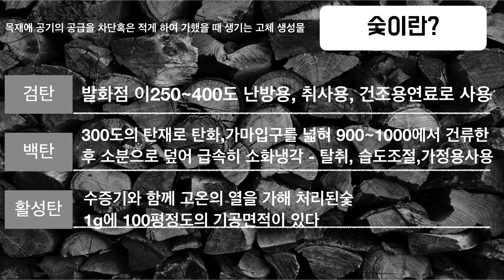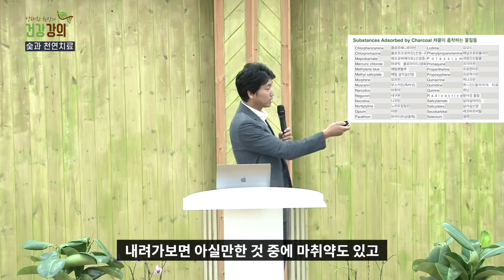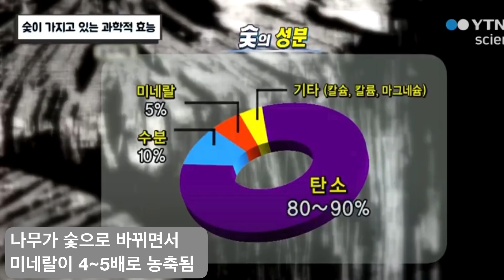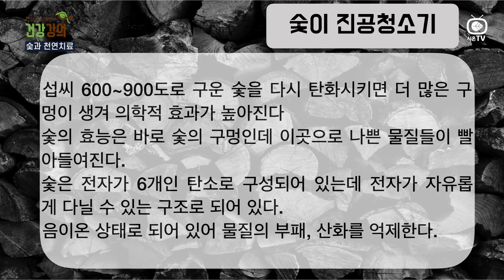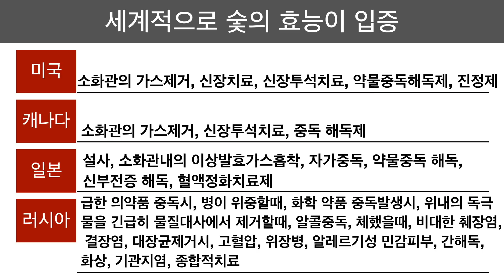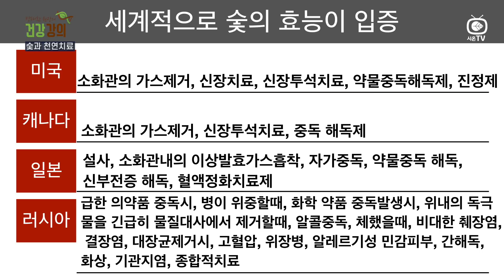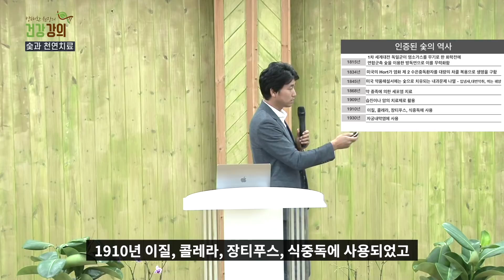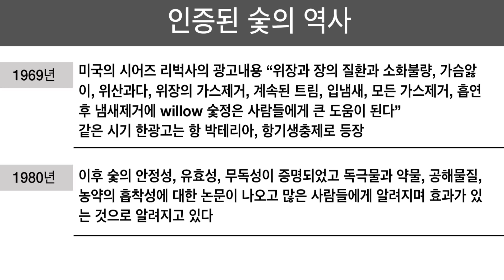숯이 만병통치약? 숯에 대한 이해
숯에 대해서 알아가는 것이 필요합니다. 숯은 우리 몸에 아주 좋은 영향을 미치는 물질로서 누구나 부작용없이 사용할 수 있는 것입니다.
충분한 이해를 하면서 사용한다면 숯은 인체에 아주 좋은 결과를 만들어 줍니다.